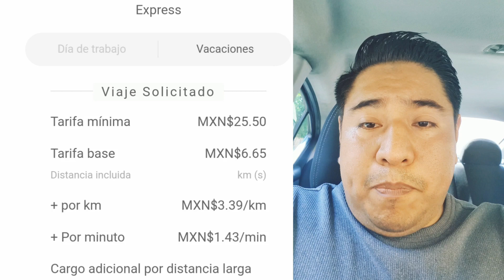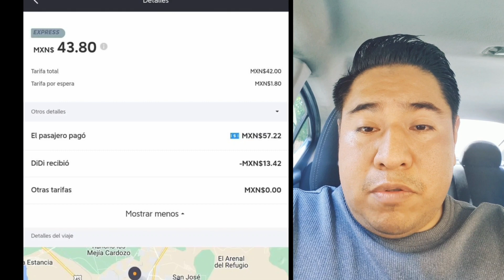NOTIAPP!! Seremos reconocidos como empleados por las aplicaciones! Didi modifica tarifas a su antojo